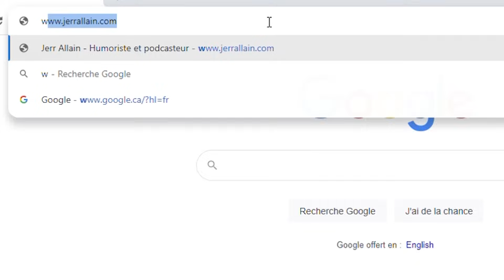25 ans dans la pire des prisons / Daniel Benson / What's Up Podcast (Extrait)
Dans cet extrait, Daniel Benson nous parle du pire moment de sa vie lorsqu'il s'est fait condamner à 25 ans dans la prison la plus dangereuse du Canada.